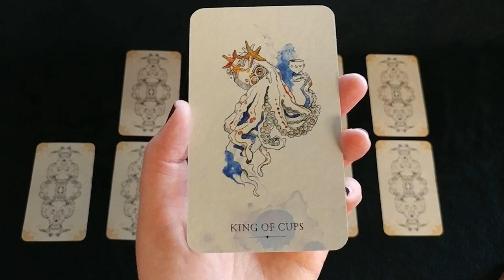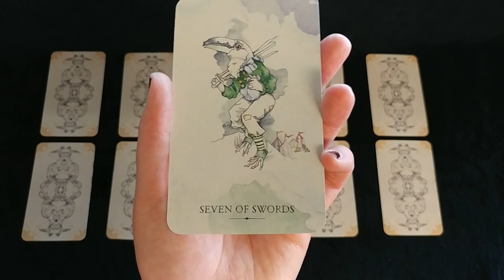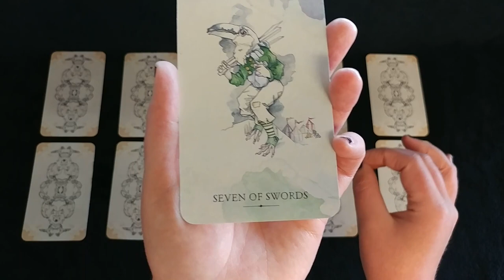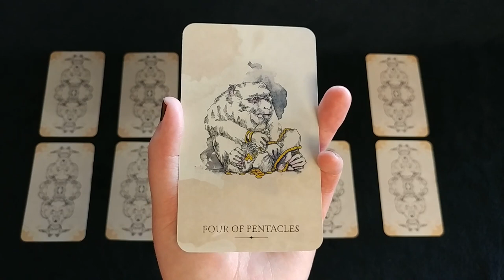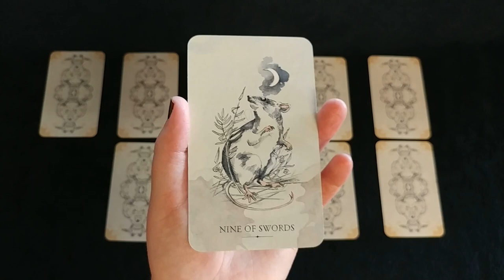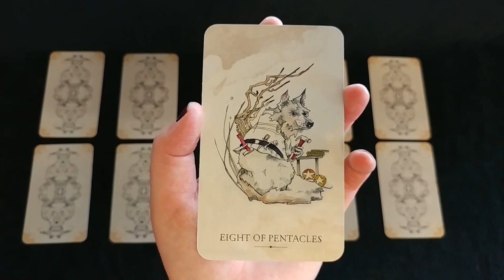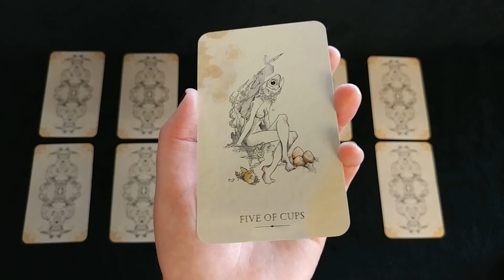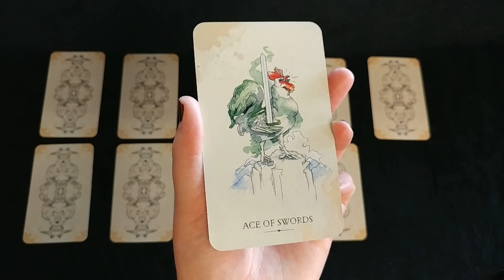Yes or No Tarot Reading #13 | Pick a Card | Timeless Tarot Reading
Yes/No Pick a Card Tarot Reading using the Otherkin Tarot.

One: 0:16
Two:  1:11
Three:  1:56
Four:  3:04
Five: 4:40
Six: 5:25
Seven: 6:39
Eight:  7:50
Nine:  8:44
Ten: 9:56

Personal Readings